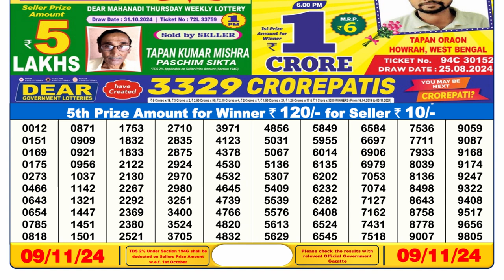Lottery Result Today 6pm 09.11.2024 | Official | Nagaland Lottery